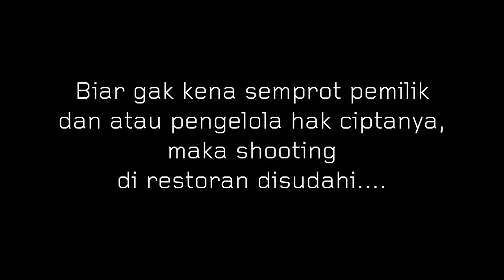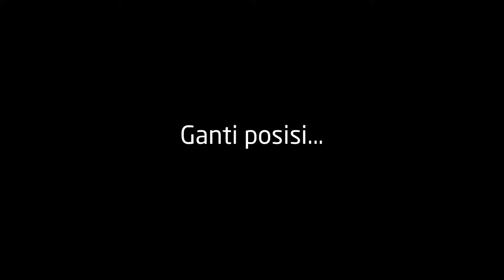Sarapan Ikan - Vlog #5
Salah satu momen paling menyenangkan pada kunjungan ke Ambon adalah sarapan ikan.